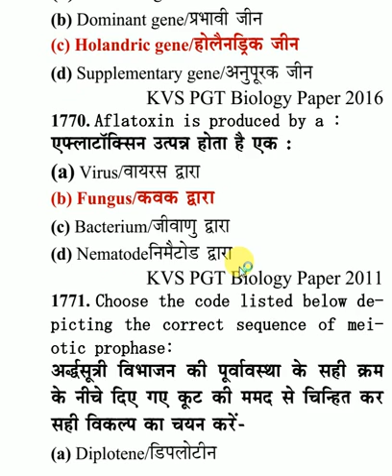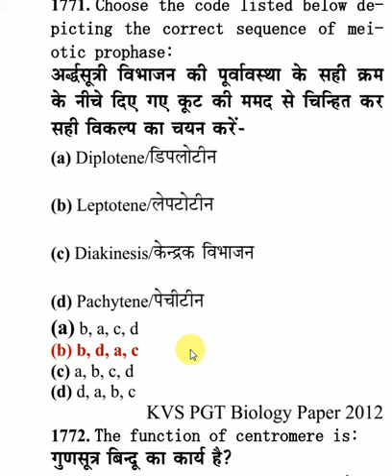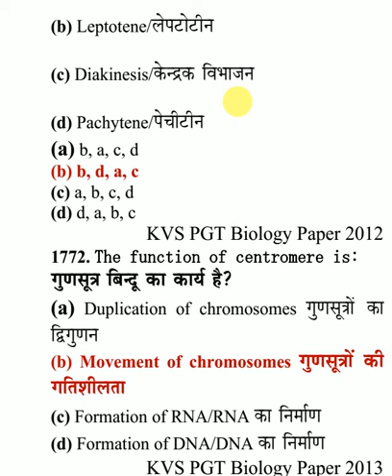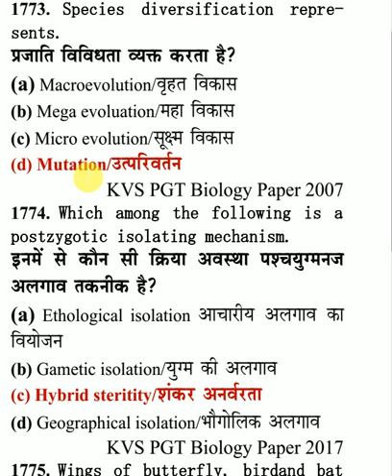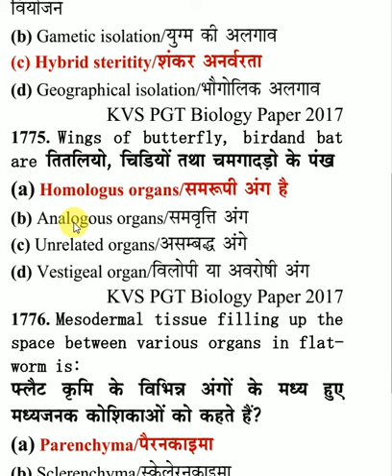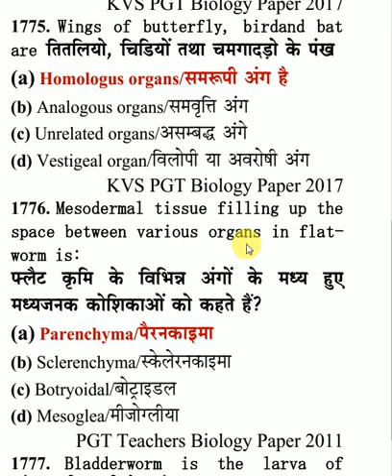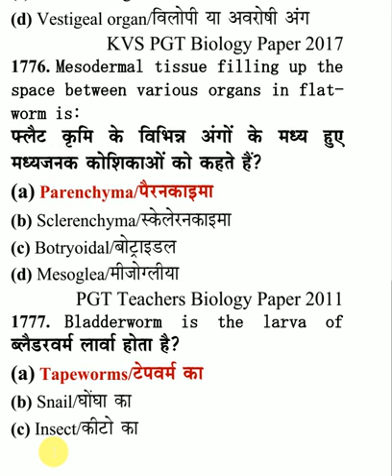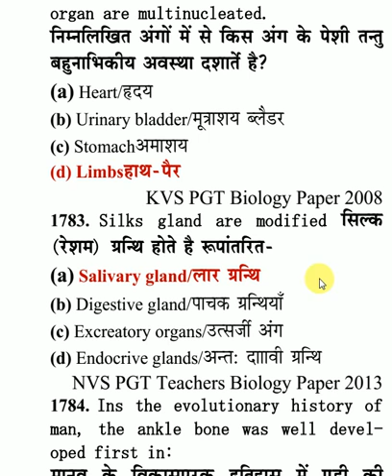PART 74/ KVS, NVS, UP, MP, JH, RPSC, DSSSB PGT BIOLOGY SOLVED QUESTIONS PAPER 2008-17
please watch playlist all biology solved paper